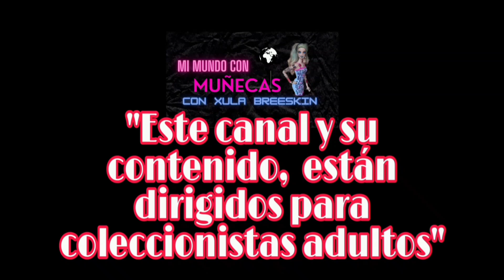Tag del coleccionista de muñecas || barbies juguetes challenge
Este canal y su contenido, están dirigidos a coleccionistas adultos. Aquí podrás ver unboxings, reviews o como yo les llamo "Sácala de la caja y viboreala". También te mostraré parte de mi colección y algunos cambios que les he hecho, todo esto con mi muy particular estilo 🖤🖤🖤
¡Disfrutenlo!